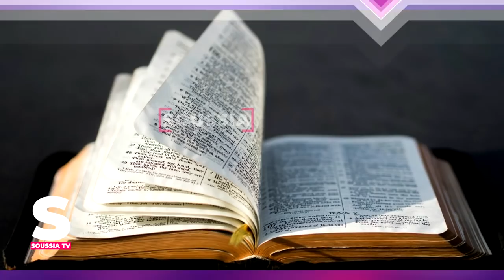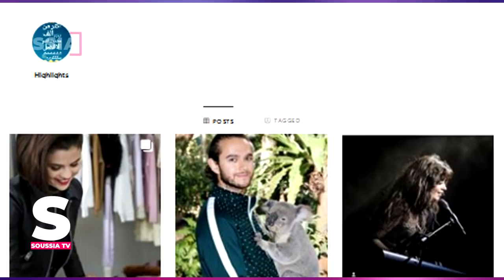جاستن بيبر يكشف سبب بكائه اثناء ركوب الدراجة مع هيلي بالدوين، هذا ماقاله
أزول فلاون